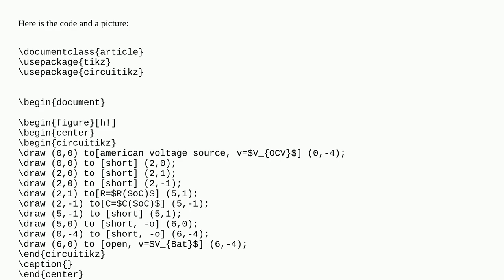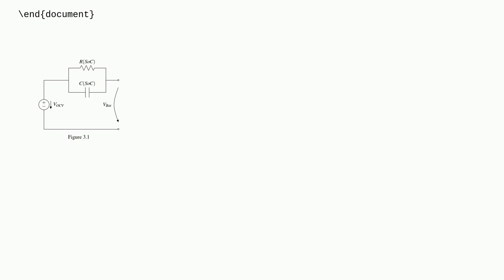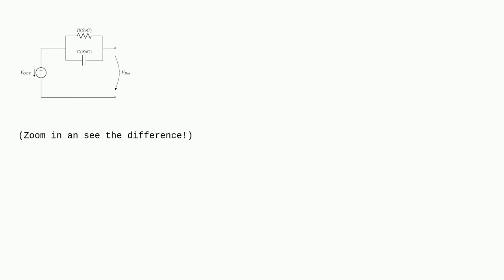Tex: circuitikz: Change position of label and arrow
circuitikz: Change position of label and arrow

A special thanks goes out to the community

  circuitikz